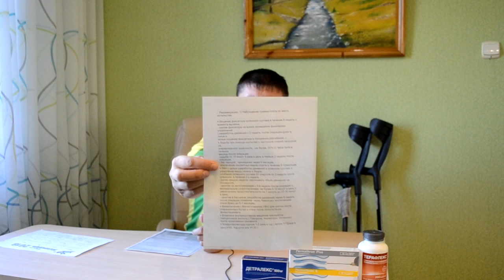Операция на колено Анонс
Артроскопическое восстановление передней крестообразной связки правого коленного сустава.
Операция на колено (Разрыв передней крестовой связки и мениска)
Видео создано для спортсменов и людей с травмами коленей.
Следующие видео ролики будут направлены на более подробный разбор и методика восстановления.
VGoncharoV-36...